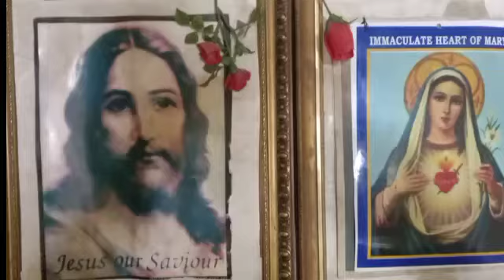PRAYER AGAINST AFFLICTION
CATHOLIC MORNING PRAYER | PRAYER AGAINST AFFLICTIONS

GOD BLESS YOU ABUNDANTLY IN JESUS NAME AMEN